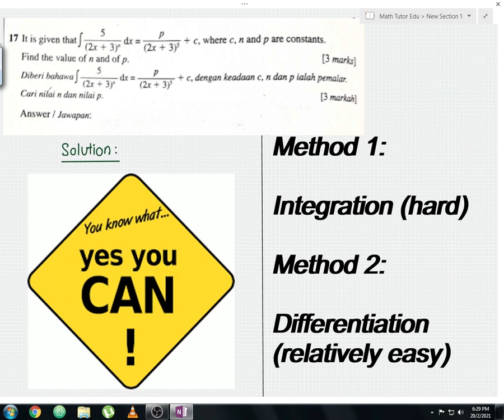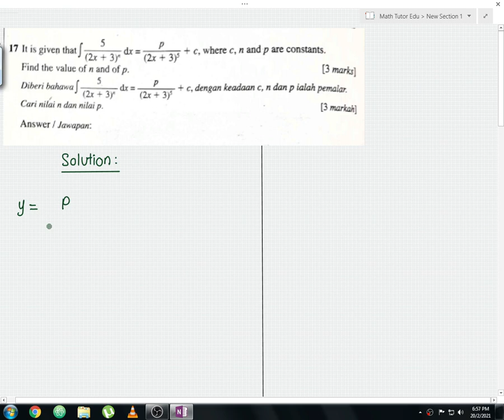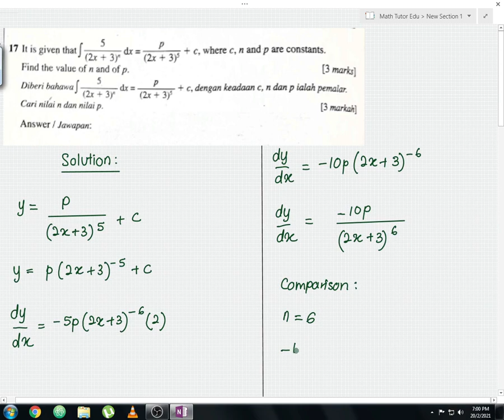SPM 2017 Paper 1 Q17 | Add Maths Short Question | Integration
Video of Add Maths SPM 2017 past year paper 1 question 17 (q17) where it involves integration short question from Math Tutor Edu. Any doubts or feedback feel free to put down in the comment section below.

0:00 Introduction
0:23 Add Maths SPM 2017 Paper 1 Q17 (Question)
1:21 Add Maths SPM 2017 Paper 1 Q17 (Solution - Method 1)
7:43 Add Maths SPM 2017 Paper 1 Q17 (Solution - Method 2)